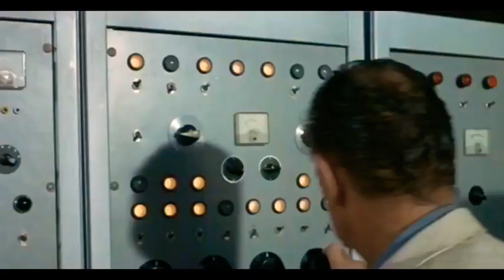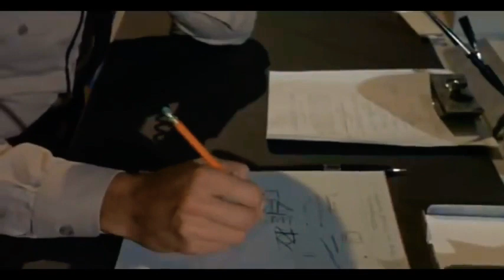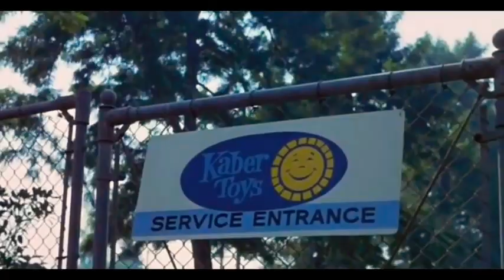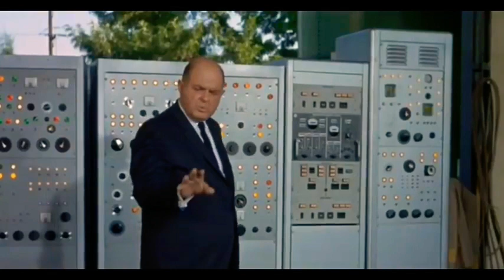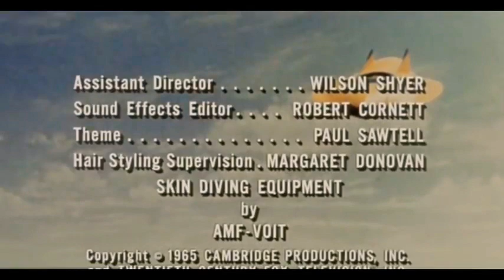Viaje al fondo del mar.cap.13🤩🤩🤩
Otro trepidante capítulo espero os guste